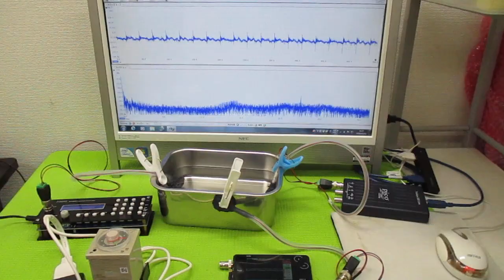超音波プローブの発振制御による表面検査技術 ultrasonic-labo